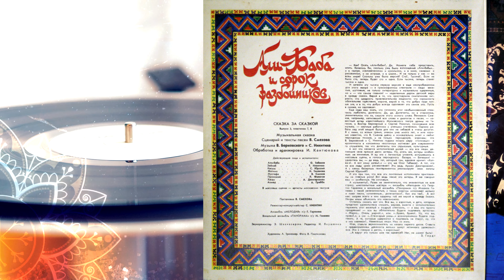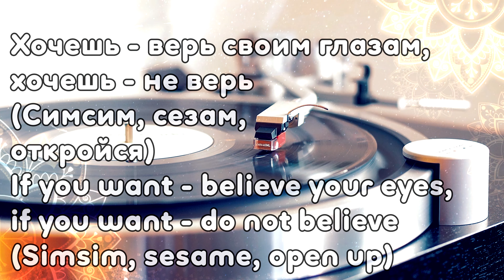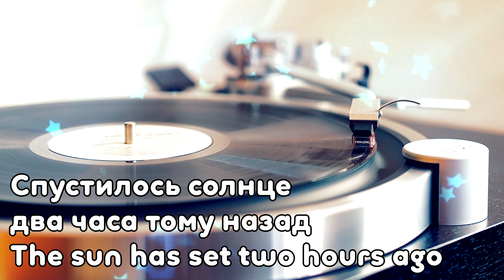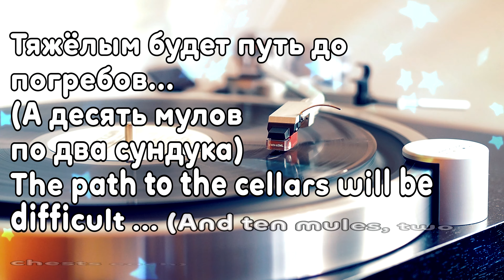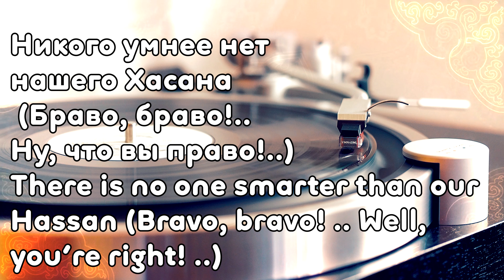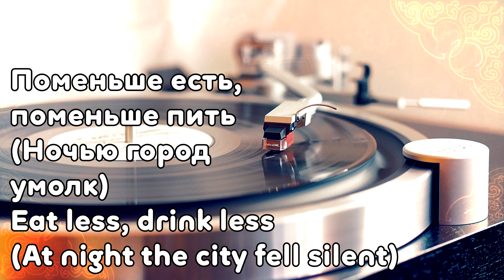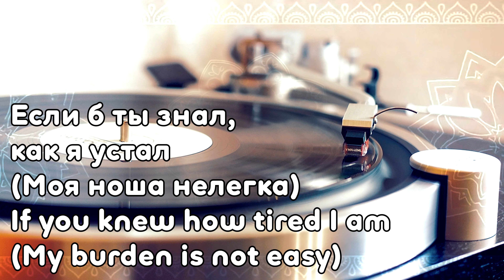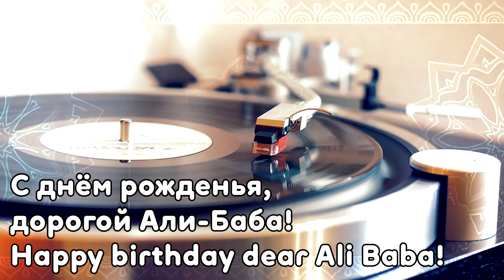Али-Баба и сорок разбойников / Ali Baba and the Forty Thieves, Виниловая пластинка, 1981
Али-Баба и сорок разбойников / Ali Baba and the Forty Thieves
Тексты песен и сценарий написаны Вениамином Смеховым. Музыка Виктора Берковского и Сергея Никитина, аранжировка Игоря Кантюкова. Режиссёр - Сергей Никитин, ансамбль «Мелодия» под управлением Георгия Гараняна; вокальный ансамбль «Панорама» под управлением Михаила Ганеева

0:00 Начало / Intro
2:06 Персия / Persia
4:51 Однажды светлым тёплым утром / Once on a bright, warm morning
6:18 Эй, Касым - Съешь апельсин / Hey, Kasym - Eat this orange
9:17 На Востоке простор / In the East there is space
11:43 Вряд ли сегодня гости придут/ It is unlikely that today guests will come
16:13 Симсим, сезам, откройся / Simsim, sesame, open up
17:45 Шито-крыто / Everything to be shipshape
19:20 Любопытство / Curiosity
21:05 Новая пещера? / New cave?
23:42 Спустилось солнце / The sun has set
27:52  Зачем так много треска? / Why so much noise?
31:05 Пусть сдохнут все мои враги / Let all my enemies die
33:25 Не будь я судейская дочь / I am a judge's daughter
35:20 Где украл свои динары? / Where did you steal your dinars?
37:45 Тяжёлым будет путь до погребов / The path to the cellars will be difficult
47:21 Персия / Persia
51:01 Никого умнее нет нашего Хасана / There is no one smarter than our Hassan
53:26 Старые раны / Old wounds
58:10 Шито-крыто / Everything to be shipshape
1:03:02 Ночью город умолк / At night the city fell silent
1:06:12 Очень чёрные тучи / Very black clouds
1:08:44 Что-то будет! / Something will happen!
1:10:52 Был порядок на Земле / There was order on Earth
1:12:23 Моя ноша нелегка / My burden is not easy
1:19:30 Отличный плов / Great pilaf
1:24:40 А она мне нравится! / And I like her!
1:25:47 С днём рожденья, Али-Баба! / Happy birthday Ali Baba
1:28654 Персия (финал) / Persia (the final)

КАК? ОПЯТЬ АЛИ-БАБА? Да. Можете себе представить, опять. Казалось бы, сколько уже было воплощений "Али-бабы" и в театре и в кино и на эстраде, и в цирке. И не только у нас - во всем мире! Сколько уже было версий? Сто? Тысяча? Если их было сто, теперь будет сто и одна. Если тысяча, теперь станет тысяча и одна. И затеяли эту тысяча первую версию в еще неопробованном для этого жанре - в граммофонном спектакле - люди веселые не только литературно и музыкально одаренные, но и наделенные даром детской веры в правду сказки. Верой в то, что простодушие симпатичнее хитрости; что щедрость привлекательнее жадности; что скромность обаятельнее тщеславия, короче, верой в то, что добро куда лучше зла, и в то, что добро всегда одолевает это самое зло. Пусть в сказке, но одолевает.
Еще надо вам знать, что сочинили этот необыкновенный спектакль любители, дилетанты. Дилетанты, но в старинном, уважительном что ли, смысле этого милого слова. Вениамин Смехов, например, написавший все слова и диалогов и песен, известный актер известнейшего театра на Таганке, а Виктор Берковский и Сергей Никитин, сочинившие всю музыку, научные работники с учеными степенями. Однако работа над этой вещью была для них не забавой в часы досуга. Я с ними, со всеми тремя, знаком уже много лет, и мне хорошо известно, что Смехов давно и основательно знает и любит персидскую поэзию, и не только персидскую, впрочем; что Берковский и Никитин годами искали меру стилизации и ироничности в изложении восточных мотивов для современного слушателя, так что дилетанты они серьезные, культурные. А вот что касается исполнителей ролей это все люди, делающие свое прямое дело: актеры. Но, опять же, актеры особенные: не кичливые. И вы это с легкостью уловите, вслушавшись в массовые сцены, в голоса персидского базара. Батюшки! удивитесь вы, да ведь тот, который там, вдалеке кричит: "Халва-а! А вот кому халвы!" это же Олег Табаков! А тот, что на все лады урюк расхваливает? Это ведь Армен Джигарханян! А с каким базарным темпераментом рекламирует свои халаты Сергей Юрский? И это при том, что все эти почтенные исполнители приглашены на главные роли! Вот ведь какие это актеры. Я же говорил вам - особенные. А музыканты? Разве не замечательно, что знаменитые на всю страну мастера ансамбль Мелодия Георгия Гараняна и вокальный ансамбль "Панорама" Михаила Ганеева с такой увлеченностью, с таким азартом исполняют музыку и поют песни, сочиненные дилетантами? Как это так? А вот как: скорее всего и они одарены той же верой в правду сказки. Ничем иным объяснить это невозможно. Осталось сказать вот что. Все вы, и взрослые, и дети, которым предстоит удовольствие слушать, вернее, вместе с исполнителями пережить этот веселый и мудрый спектакль, я вам это просто предрекаю! все вы обязательно будете подпевать артистам: "Жарко. Очень жарко!.", или: "Браво, браво! Ну, что вы, право!", а уж: "Старые раны" все непременно будете подпевать. А те, которые удержатся и подпевать не станут, ну, что о них скажешь? Невеселые люди. Нам их жаль. Итак, ставьте звукосниматель на начало первого диска. Ставьте с предвкушением девяноста 98 истинного удовольствия. Это я говорю и детям, и взрослым! А вдруг это только мне так кажется?! Нет, не может быть!
Зиновий Гердт 1981